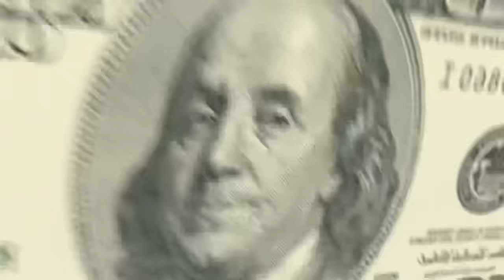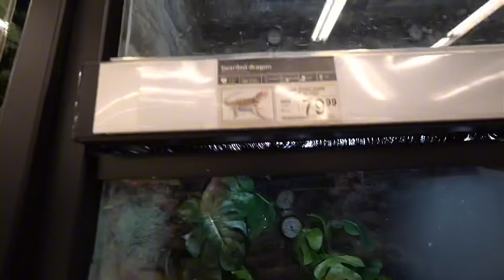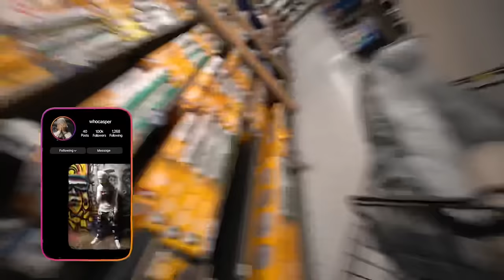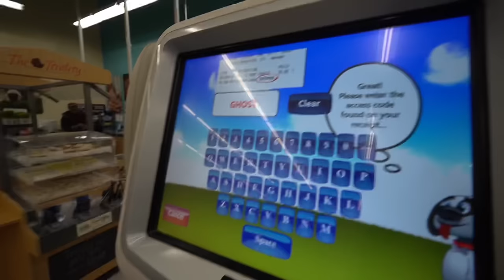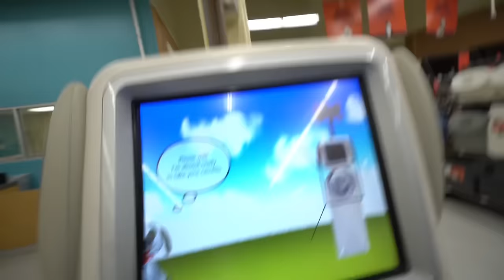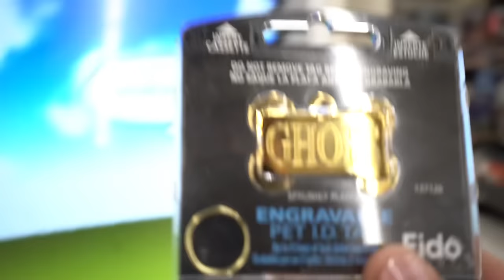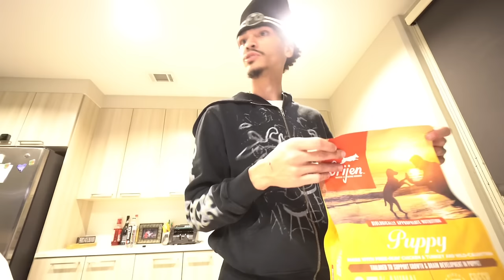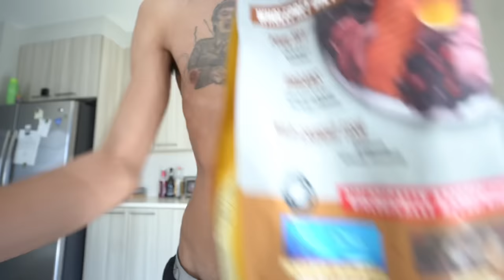Day In The Life With Casper (Episode 31)